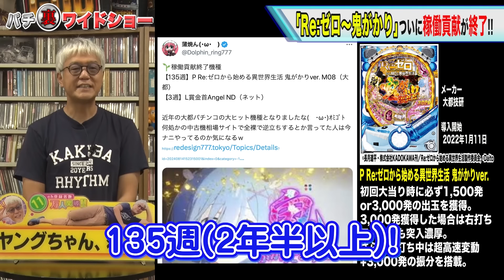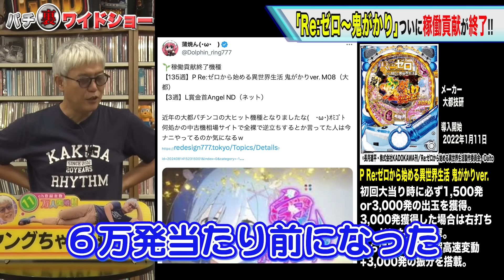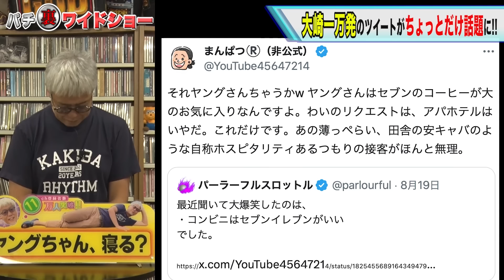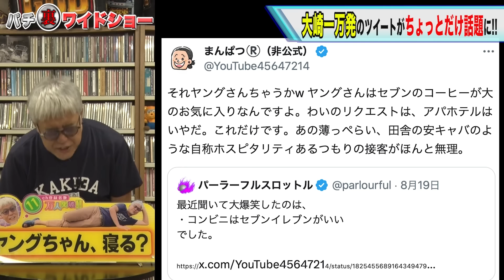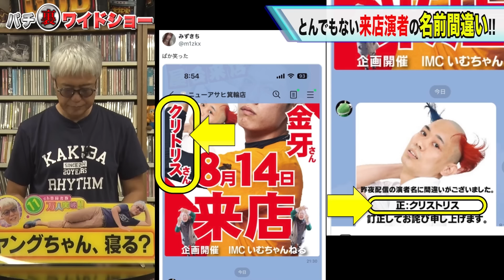Reゼロ鬼がかり稼働貢献終了／指定台疑惑／とんでもない演者名間違い「パチ裏ワイドショー」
｢Re:ゼロ～鬼がかり｣約２年半でついに稼働貢献終了
ヤングが指定台疑惑問題の真相を語る!?
とんでもない来店演者の名前間違い!!

毎週 火・金or土・日曜日 に更新します。